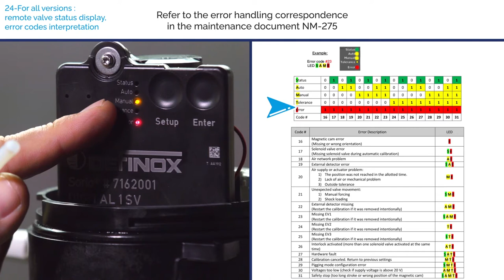24- Remote valve status display, error codes interpretation through SORIO control top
List of errors and their interpretation
Remote valve status display